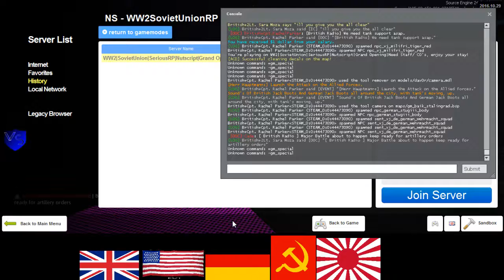SeriousRP HaloRP WWII British 2 1